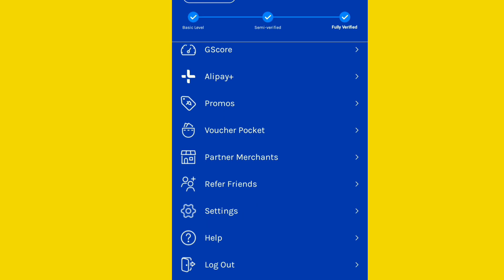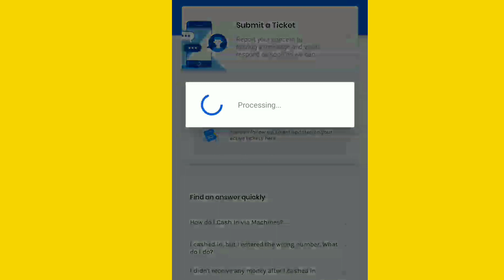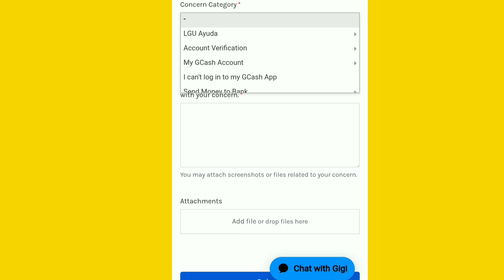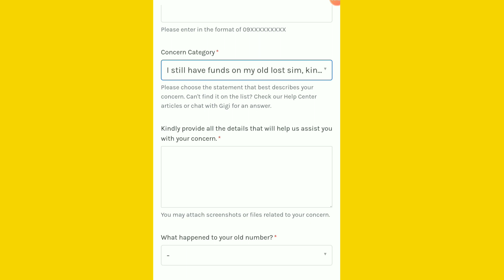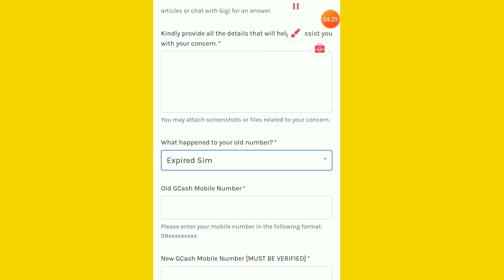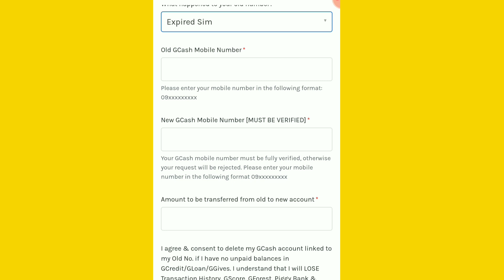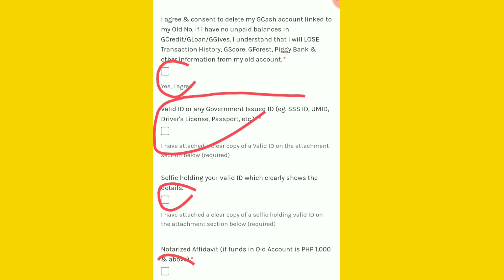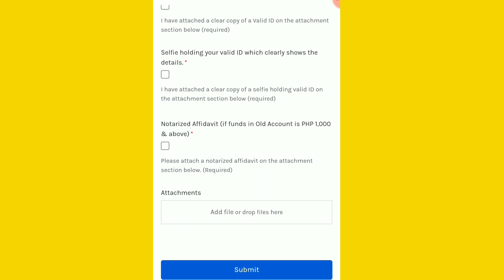expired gcash number lost GCASH number,paano transfer Ang Pera sa old gcash to the new gcash,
lost GCASH number expired gcash number problem solve, paano mag transfer Ang laman sa old gcash to the new gcash account,